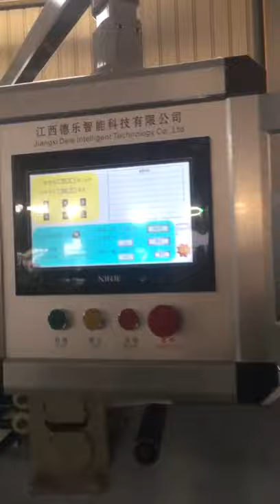High efficient full automatic compressed squarecoin towel paper towel making machine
type: compressed towel(coin/square size).
usage: travel.hotel,restaurant,SPA,Beauty shop
speed:200pcs/min
attached: fully automatic packaging machine